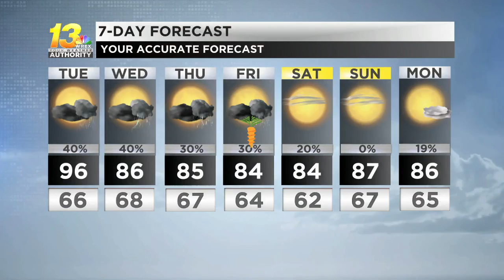wrex-Mon_Jul_04_16_58 - selection